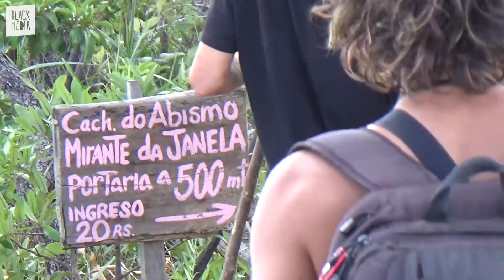CAVE TRIPPIN #05 - Chapando na Chapada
No quinto episódio da série, a viagem continua. Mais uma bomba deixada por JP num corrimão de Brasília, as últimas sessões na cidade e partimos em direção à Alto Paraíso de Goiás, visitando o psicodélico Vale da Lua e um pico de skate surreal no meio da Chapada dos Veadeiros. Essa skate life só melhora.

CAVE TRIPPIN tem o apoio de:
BLURRY • DIAMOND SUPPLY CO. • VOLCOM • POSSO! • ZOMO PAPER

Com Luiz Francisco, Miguel Oliveira, Mateus Hiroshi, Matheus Matsumoto, JP, Hugo Montezuma, André Mariano e Pea Lopes.

Uma produção Black Media e Cave Pool